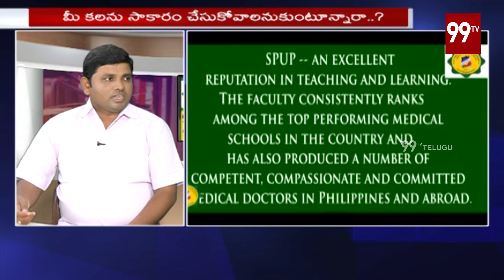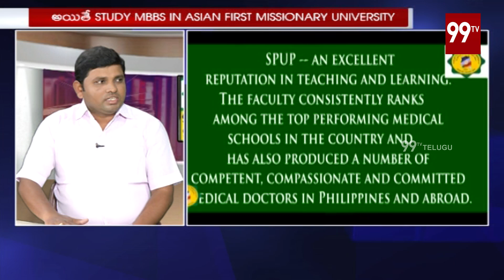Career Time: St.Paul University Philippines,School Of Medicine | 99 TV Telugu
Career Time: St. Paul University Philippines,School Of Medicine The news of 99TV Telugu is daring, straightforward and biased only towards people.